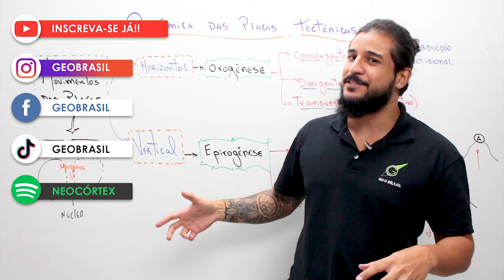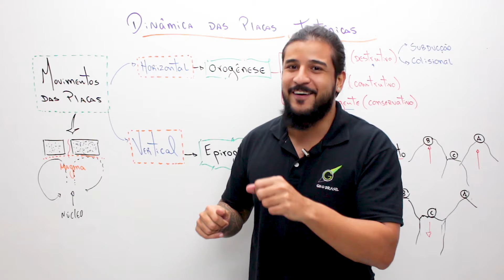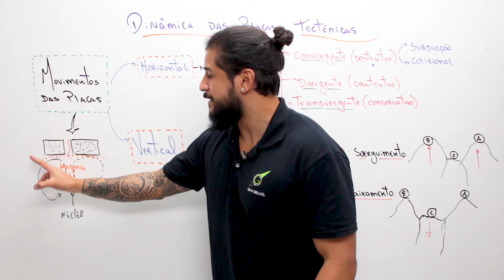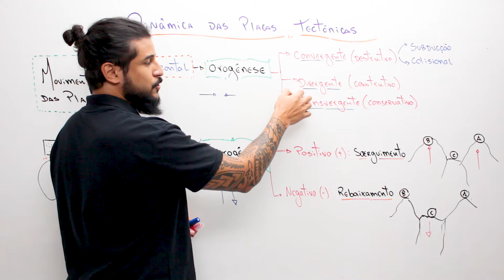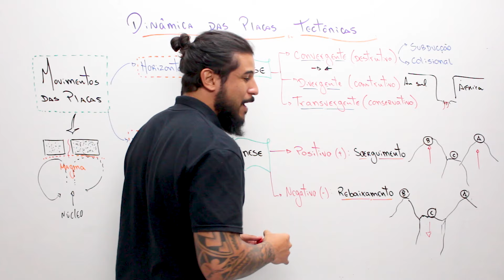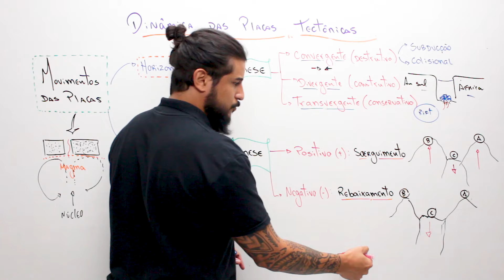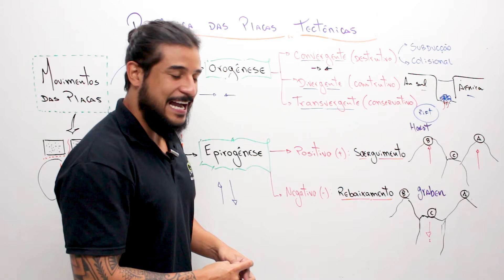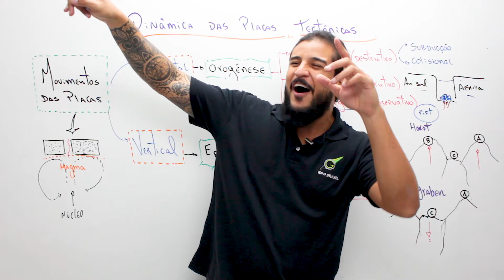Movimento das Placas Tectônicas - Geobrasil {Prof. Rodrigo Rodrigues}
O movimento das placas tectônicas é constante. Esses grandes blocos rochosos deslocam-se devido às correntes de convecção que ocorrem no manto terrestre, fruto de alta temperatura local, que provoca movimentos circulares de magma.

Assim, as placas tectônicas, situadas na crosta terrestre, movimentam-se mediante a ação do magma do manto. Esses movimentos são, em geral, de afastamento ou colisão. Eles são muito lentos, mas contínuos. A movimentação das placas tectônicas desencadeia fenômenos como os vulcões e os terremotos.